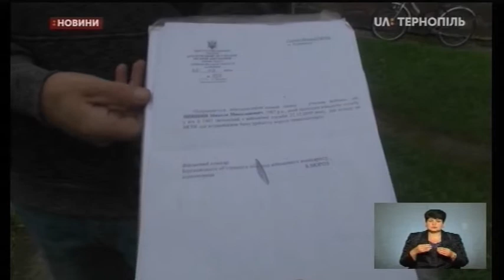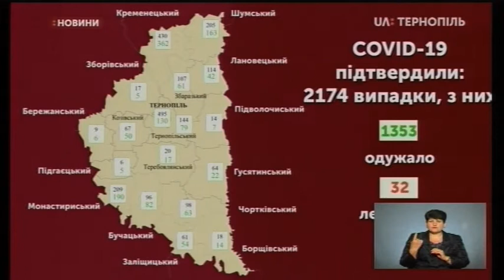10.07.2020. Новини. 19:00